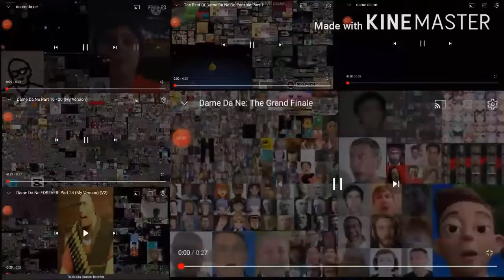Dame Da Ne: All Parts in One Video (FIXED)